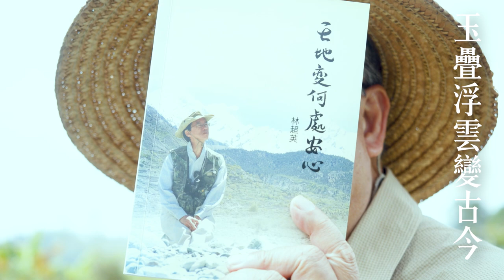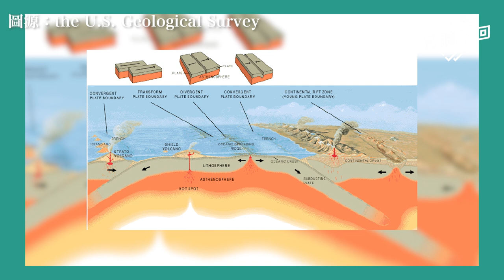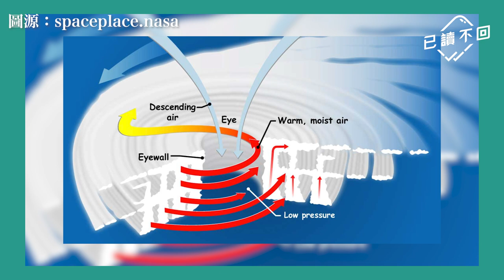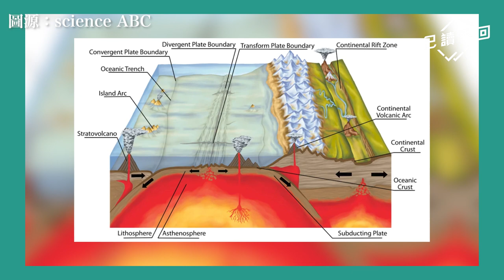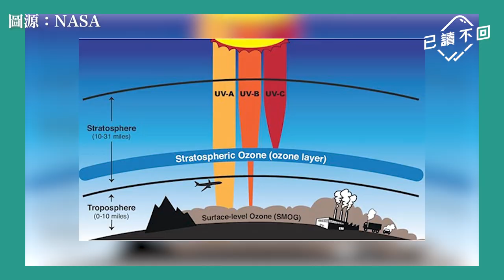【梁榮武｜人善人欺天不欺！梁榮武同你細讀林超英《天地變何處安心》｜已讀不回 S2 #15】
在《天地變何處安心》，林超英 以「天人合一」闡述其世界觀──「人類」是 自然 的一部份，天地萬物是互為因果的循環，生活中不起眼的微細生物，皆為我們創造了生命的條件。今晚11點，入來聽聽前天文台助理台長 梁榮武 如何詮釋林超英的自然思想。

0:00 有請梁榮武！
1:48 天災無情 人間有愛？
7:24 天人合一
9:44 自作孽 不可活